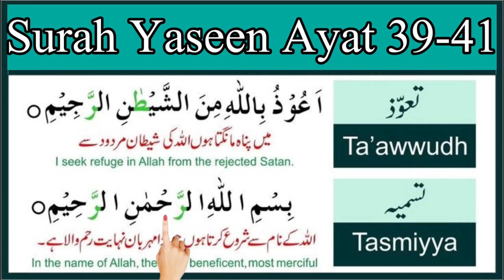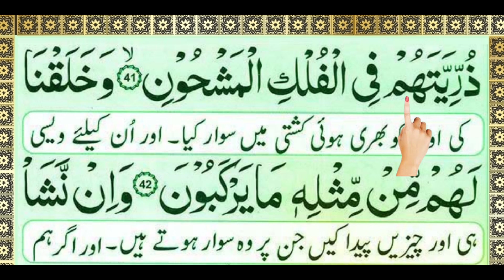Surah Yasin Ayat 39-41 | Surah Yaseen For Beginners | Surat Yasin | سورہ یٰسین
Surah Yaseen Ayat 39-41 Beautiful Recitation.
Surah Yasin Word by Word With Tajweed.
Tilawat Surat Yasin Full.
Quran Tilawat Surah Yaseen with HD Arabic Text.
Surah Yaseen Beautiful Recitation.
Surah Yasin Tilawat by Sudais.

سورہ یٰسین

Surah Yaeen Full
Surah Yasin ki Tilawat
Surat yasin Word by Word
Surah yaseen Tajweed ke Sath
Surah Yasin Khalid aljalil
Surah yaeen with 7 mubeen wazifa

Please Follow us My Facebook Page.